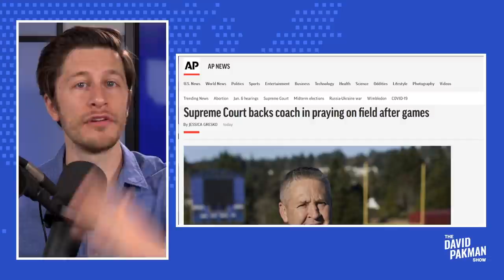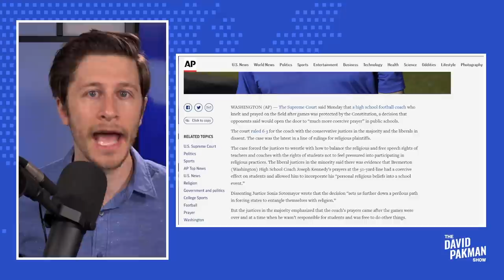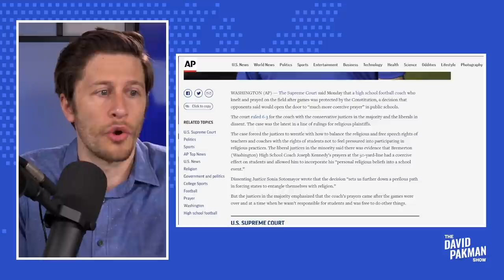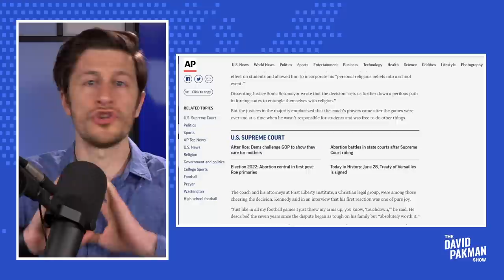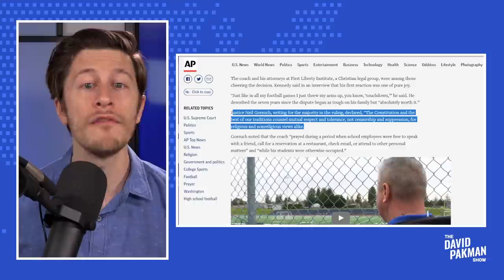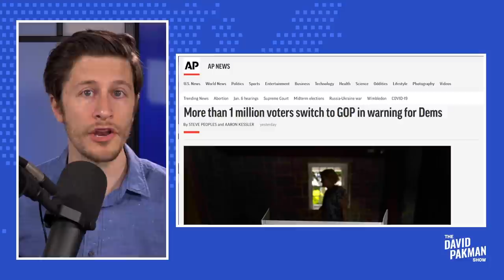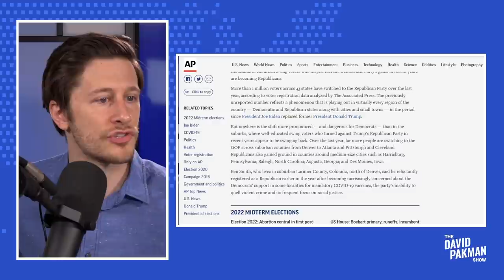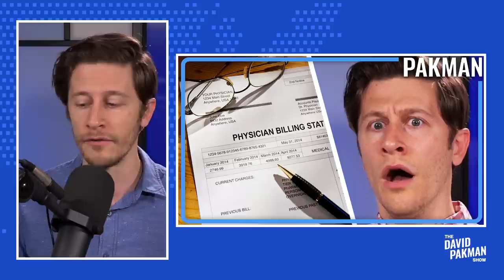6/28/22: Another Disastrous SCOTUS Decision, 1 Million Switch to GOP TDPS Podcast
NEW SHOW: The Supreme Court rules in defense of a high school football coach who led prayers on the field after games / South Dakota will try to imprison abortion doctors / Kari Lake, a 2022 Trumpist Republican candidate, absolutely loses it when confronted by Fox News host Bret Baier about her hypocrisy on Drag Queens / and much more...

00:00 ANOTHER One: Supreme Court Rules for Prayer on School Field
6:27 DISASTER? 1 Million Voters Switch to Republican Party
12:20 VIDEO: Lunatic Trump Lawyer Has Phone Seized by FBI
19:00 They're Going to Try to Imprison Abortion Doctors
24:18 Trumpist Republican LOSES IT When Confronted About Drag Queens
28:08 Bobby Azarian Interview
46:15 Lauren Boebert Goes Full Theocracy, "Tired of Separation of Church and State"
51:00 LOL: Even Newsmax Calls Out Rudy Giuliani's "Attack"
54:20 Am I Getting a $250,000 Hospital Bill?
Leave a Voicemail Line: (219)-2DAVIDP